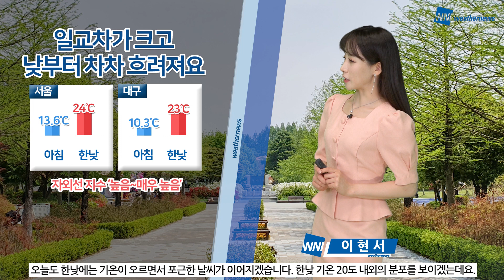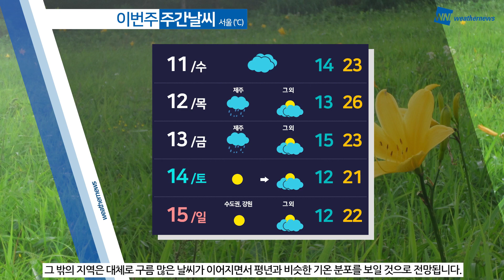[웨더뉴스] 오늘의 날씨 (5월 10일 09시 기준)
오늘도 한낮에는 기온이 오르면서 포근한 날씨가 이어지겠습니다.

한낮 기온 20도 내외의 분포를 보이겠는데요.

여기에 오늘도 자외선 지수가 ‘높음~매우 높음’ 수준을 보이겠습니다.

낮부터는 날이 차차 흐려지는 가운데, 제주도에는 밤에 약간의 빗방울이 떨어지는 곳이 있겠는데요.